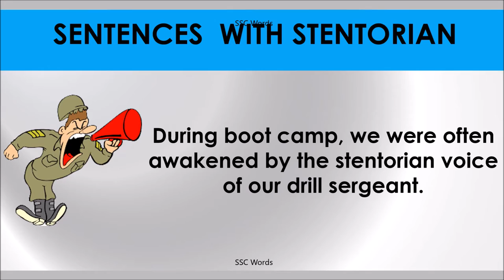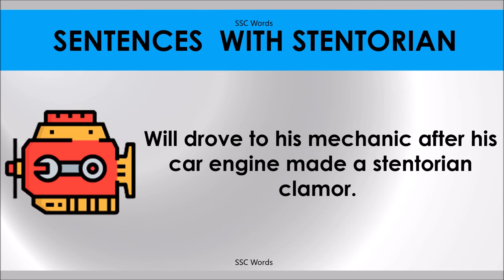STENTORIAN # Improve English # Meaning and 5 sentences # GRE CAT GMAT word # SSC Words